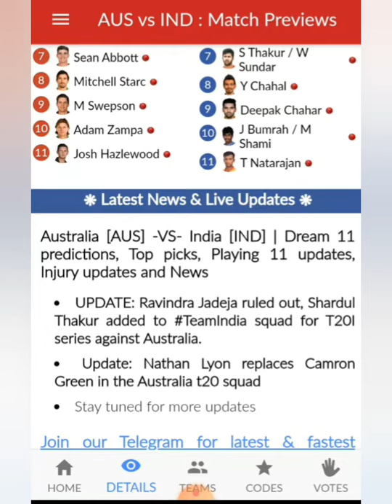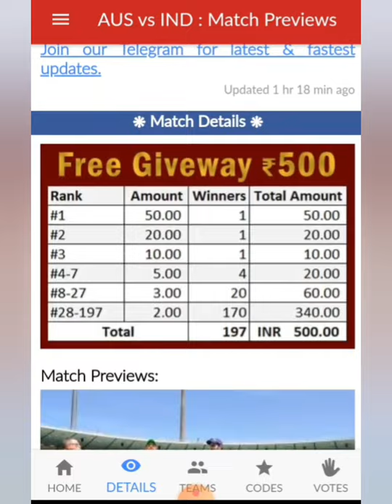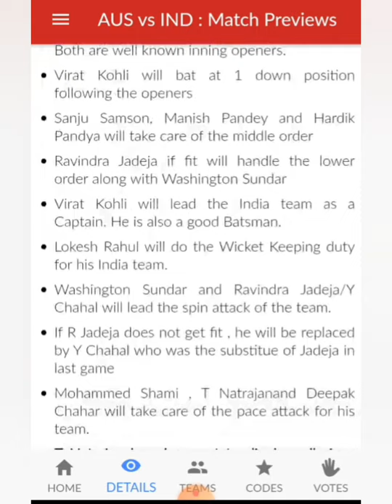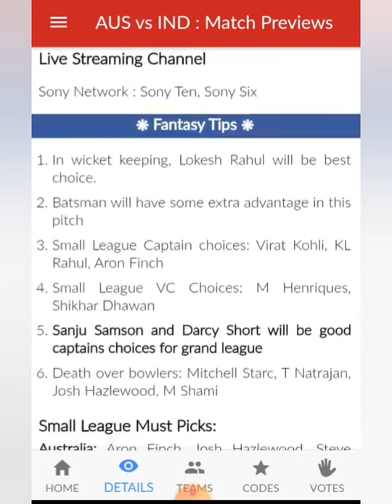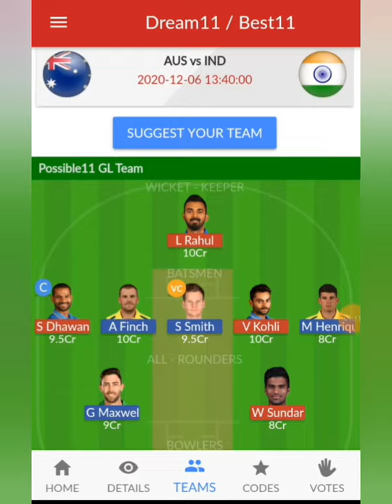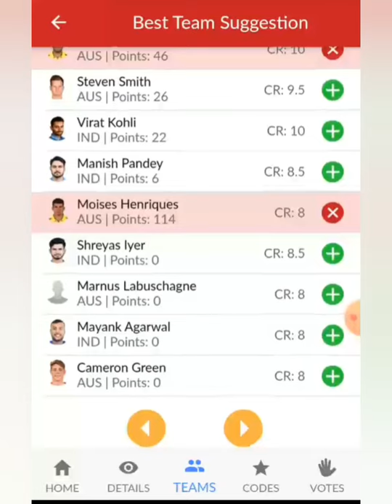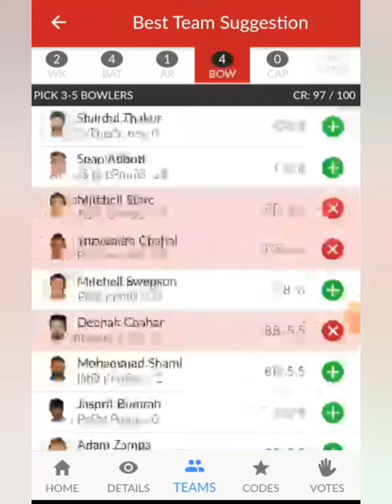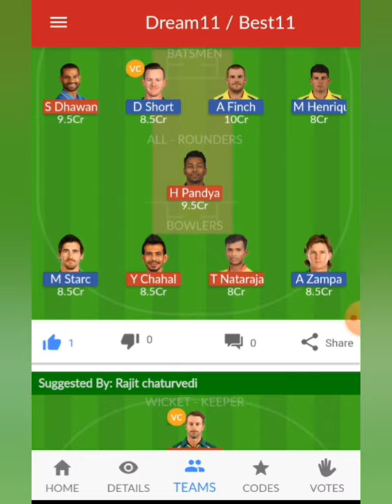AUS VS IND 2ND T20I Dream 11 AUS VS IND 2ND T20I Winning Prediction, Team, and playing 11 Updates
Dream11 Fantasy Prediction for AUS vs IND

S.THAKUR ✅

Injury News 🔥
R.JADEJA ❌

Top performers 🔥
T.NATRAJAN and Y.CHAHAL

C&VC OPTION
●K.L.RAHUL
●G.MAXWELL
●A.FINCH
●H.PANDYA

PLAYER FOR PICK - V.KOHLI

Earn Cash -